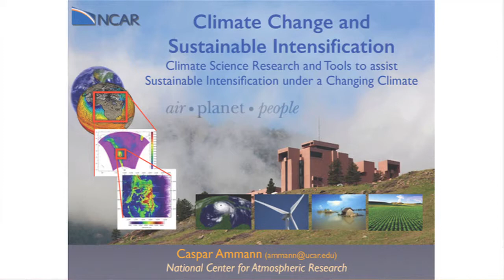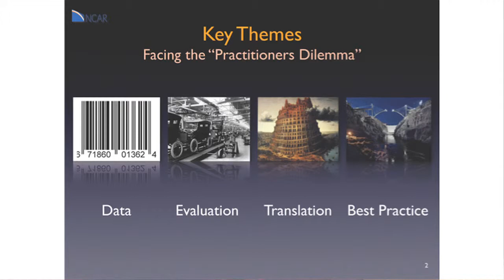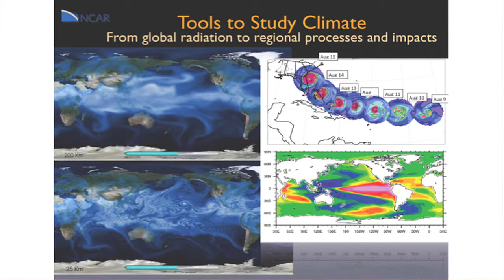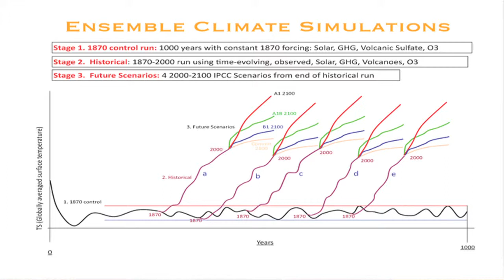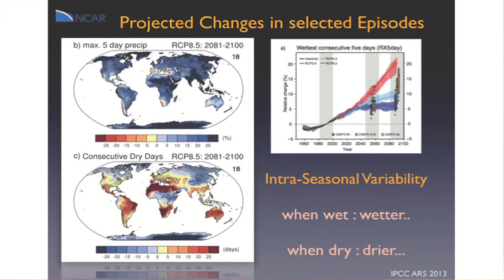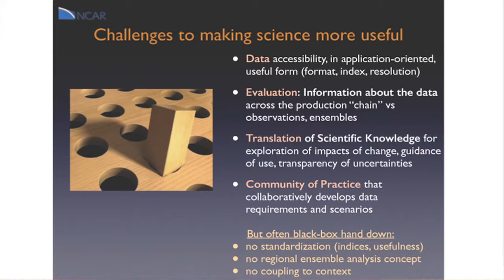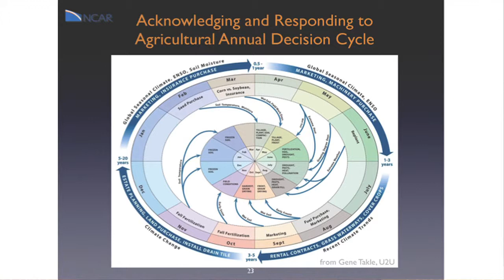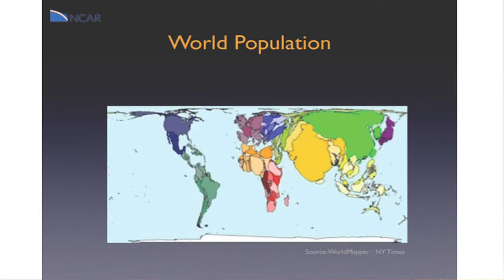Caspar Ammann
Caspar Ammann of University Corporation for Atmospheric Research (UCAR) speaking at GFSC Spring Symposium 2014